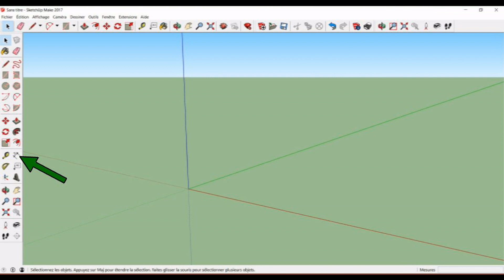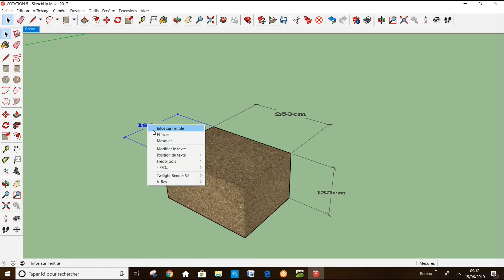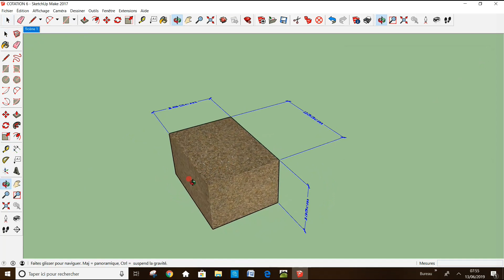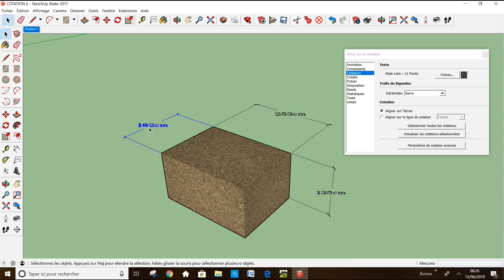SKetchUp pour les Débutants 14 l'Outil Cotation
Vidéo : SKetchUp pour les Débutants 14  l'Outil Cotation
Cet outil est primordial lorsque l'on veut élaborer des plans.
Il va permettre d’indiquer précisément les mesures et distances qui sont indispensables à la compréhension d’un plan.
LIEN DE MA PAGE TIPEEE
Merci !